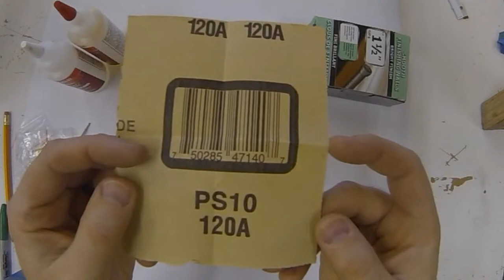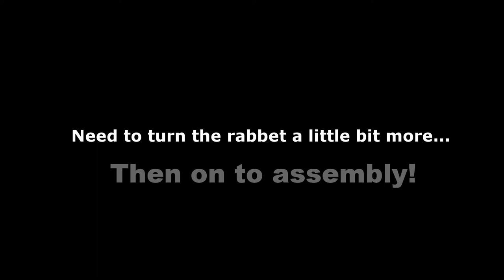How to make a Walnut European Style Pen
Here's a video of how to make a Euopean style pen on the lathe.  The hardware is from Lee Valley Tools and the Walnut used is left overs from another project. Thanks for checking out my work!